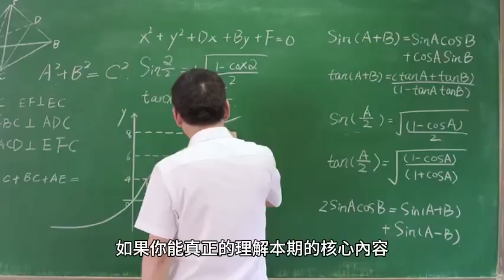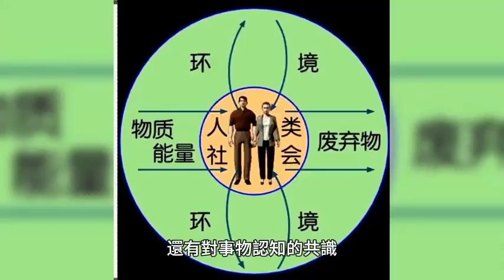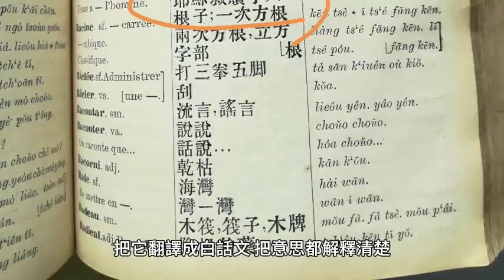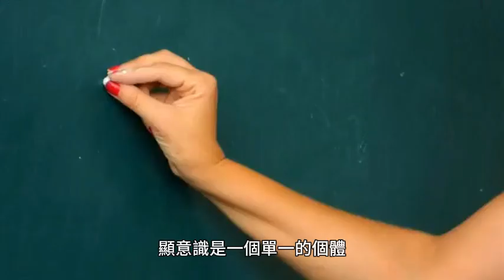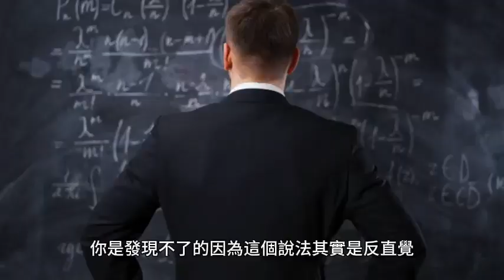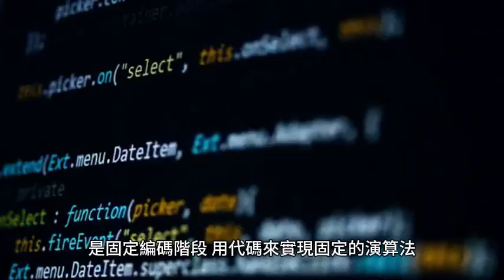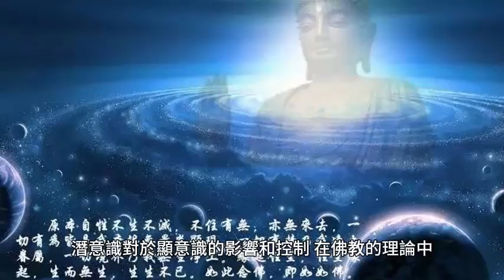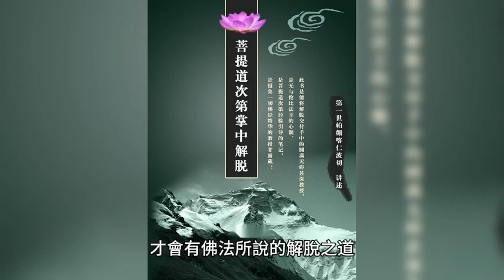心經解讀-史上最準確的心經解讀-3(上)(重製分享版)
3史上最重要的心經解讀，
從本質上提示涅槃的真相，
涅槃到底是死亡還是重生？
（心經解讀第三期上）